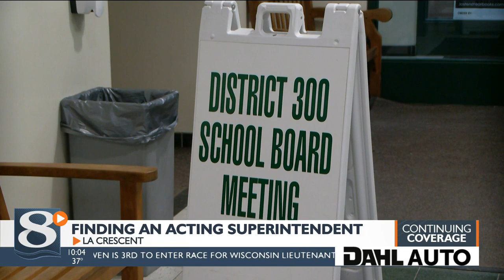La Crescent-Hokah School District names new acting superintendent